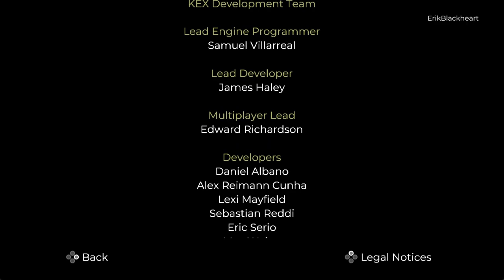Sherpa With a Shotgun │ Quake II (Episode 5) │ BACKSEAT GAMER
We blast through the N64 version's campaign while talking about things like animes with panties and stockings as weapons, Pepperidge Farm flavors you wouldn't want to eat and much more.